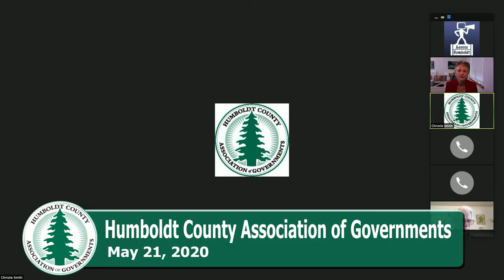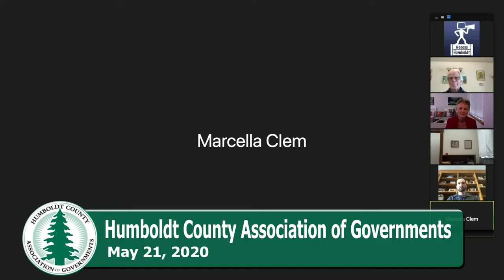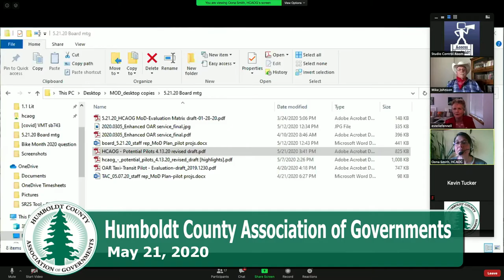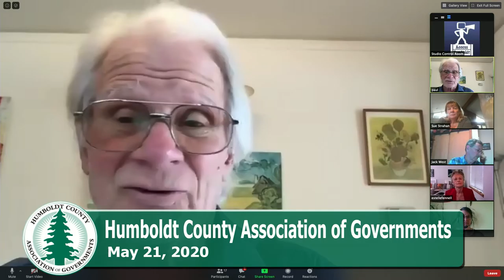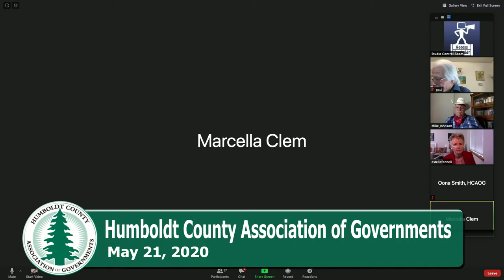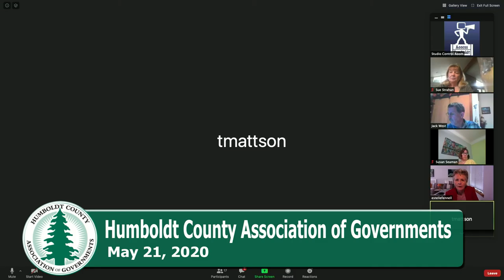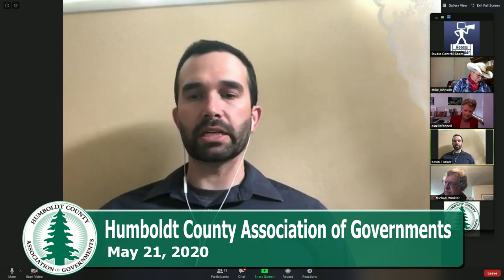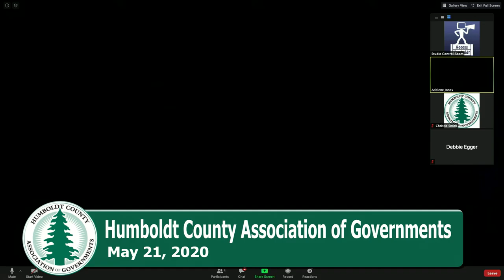Humboldt County Association of Governments Board Meeting - 2020-05-21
Meeting of the Humboldt County Association of Governments on 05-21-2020. Agendas and Meeting Records can be found